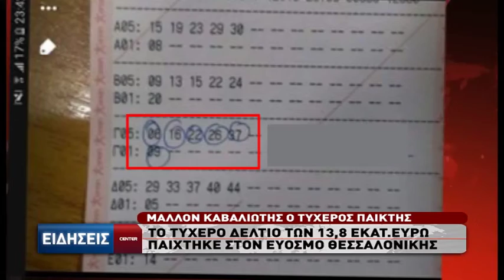13,5 εκατομμύρια Ευρώ κέρδισε ο υπερτυχερός του τζόκερ